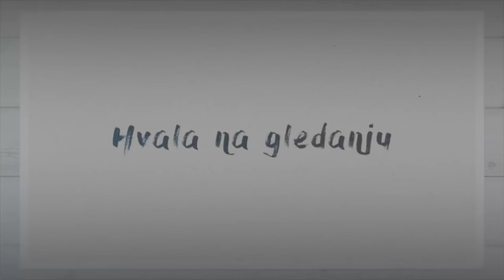NAS PORODICAN DAN❤️ Kinder-paradies / Imala sam nezgodu sa autom 🙏